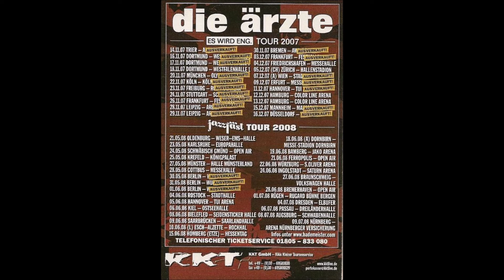Die Ärzte - Live in Leipzig am 28.11.2007